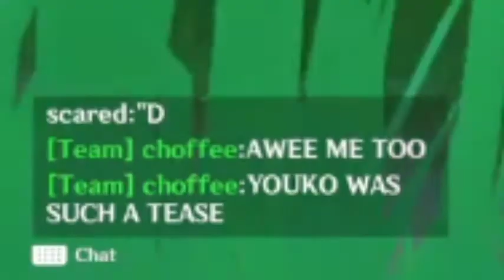My sis is a teaser or a bully in genshin